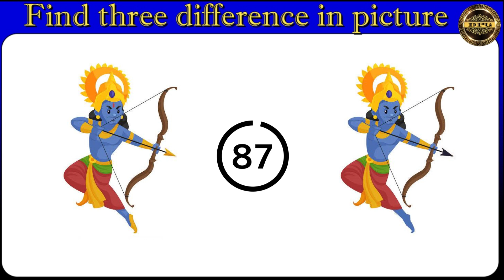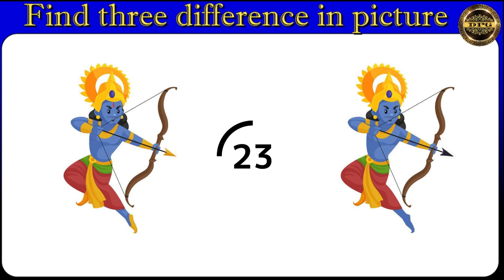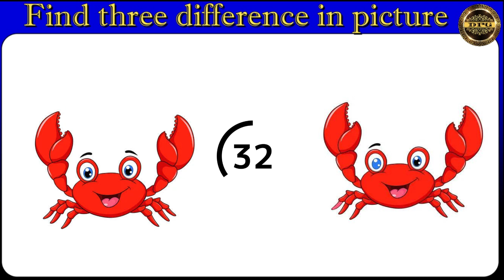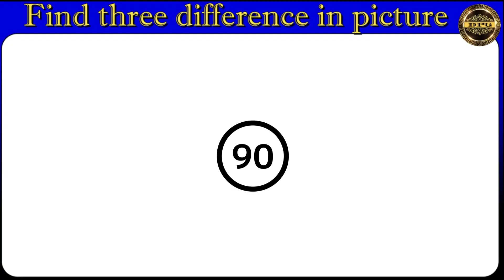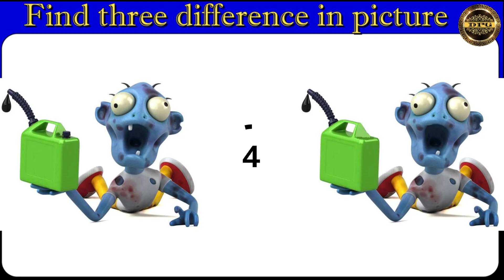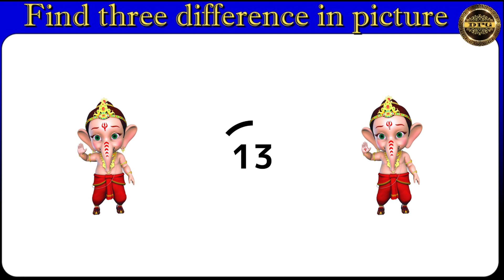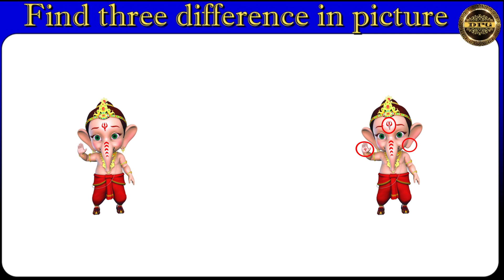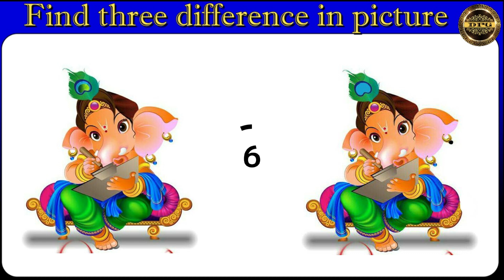Spot 3 Differences In The Image l Difference Image Puzzle l Difference Puzzle Game l Jpeg Image 29 l